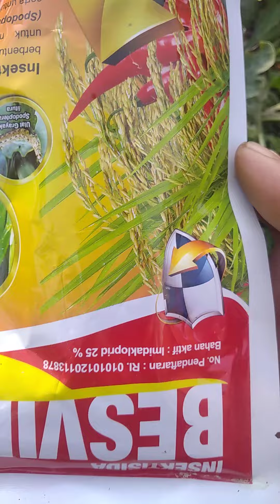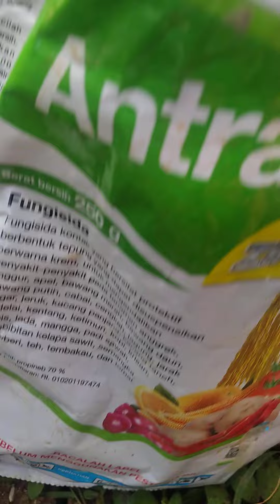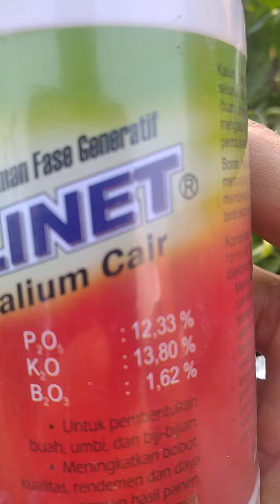perawatan semangka part 8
video perawatan semangka
video cara merawat semangka
video tanaman semangka